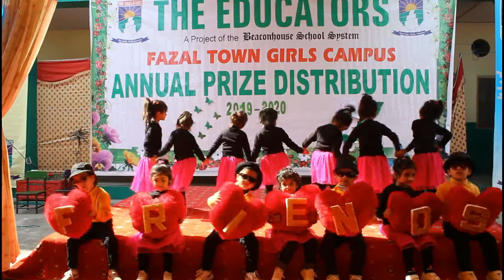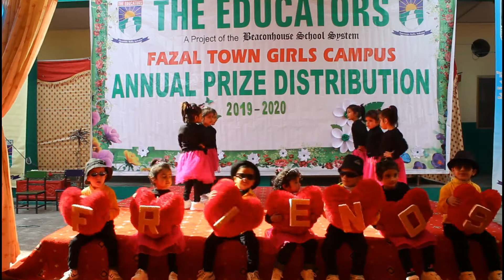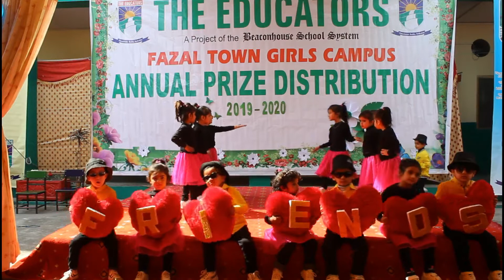Friends | A lovely performance by students on friendship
This is the official youtube channel of The Educators Fazal Town Campus, Rawalpindi. Here we will post videos of different events, skits, performances, online lectures, presentations, activities and other school stuff to keep you all updated, informed of latest happenings as well as displaying the young talents.